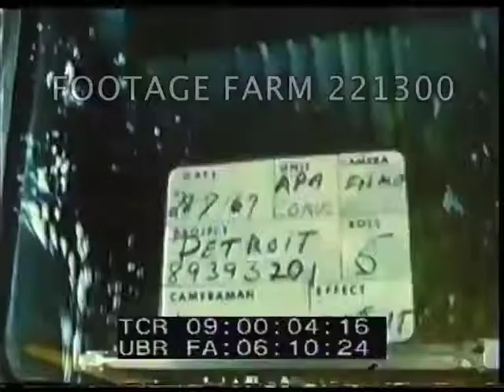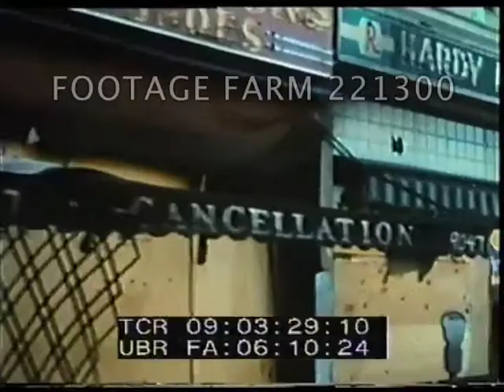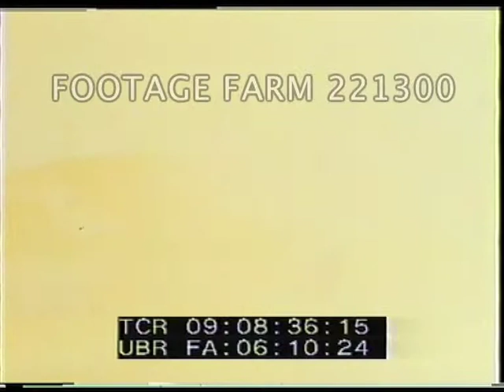1967 Detroit Riot Aftermath Pt1/2 221300-01 | Footage Farm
Soldier w/ rifle watching traffic past.  Sunny day & burned out wreckage of cars & building from outside & inside.  Church in background.  Troops patrol stret past burned out buildings, two kids walk past, traffic on street.  Charred wood dangling.  Army vehicles in fornt of building, soldiers guarding, delivery men w/ handtrucks & boxes.
09:02:42  Pan across smoking wreckage of collapsed gutted brick buildings.  Pan along street front of still standing businesses w/ signs, plywood over windows.  Passing traffic seen from inside burned buildings.    Sidewalk shot of burned awnings.  Soldiers w/ rifles boarding army truck, several moving down street w/ traffic.  Jeep down street, Blacks on sidewalk; burned buildings & pedestrians, blue sky above.  Burned telephone booths.
09:05:36  Flames of burning debris in collapsed building.  Soldiers in jeep watching traffic, one talking on radio; MCU w/ microphone of walkie talkie; soldier at wheel in MCU w/ rifle at ready.  Traffic shots.  Jeep patrolling.
09:08:37  Traffic & Black pedestrians past collapsed buildings.  Views from inside buildings.  CUs deformed metal gates & beams.  Bottles in ashes.  Burned out Laundromat w/ sign.  Water spray from burst pipe & burned washing machine in rubble.  Traffic.  Continued...
Note:  Rioting started by police raid on Blind Pig afterhours club where return of Vietnam veterans was being celebrated, lasted from 23-28Jul67  43 killed, 1189 injured, 7200 arrested.
Ghetto; Negroes; Civil Rights; Poverty; Economics; National Guardsmen; 82nd Airborne Troops;
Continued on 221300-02